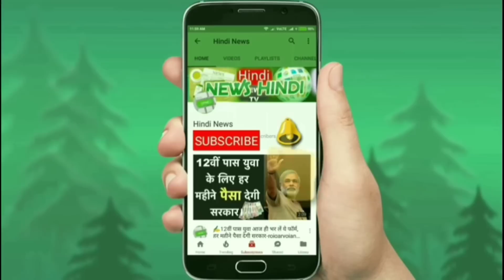Ford ने लांच किया अपनी पॉपुलर कार Figo का नया अवतार Facelift BLU !! जाने क़ीमत ओर फ़ीचर्स